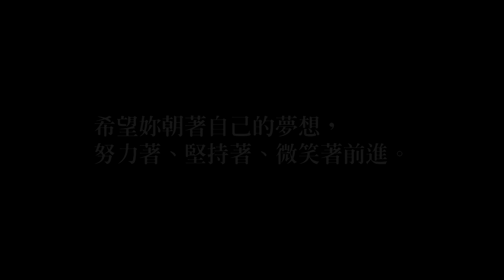小皮退團了...【最近紅什麼】《生活》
yt留言很多人在問 小皮呢?
小皮確實...
退團了...

原因都在影片內，好奇原因的紅粉們可以慢慢的看完影片。

謝謝小皮陪伴我們，也陪伴大家的這一年多，
天下無不散的筵席，如同畢業一般，
離別，只是為了下一次相聚。

我們本應朝著自己的夢想前進，
最近紅什麼並不只是過客，而是回憶的一部分。

希望小皮朝著自己的夢想，
努力著，堅持著，微笑著前進。

加油

想要繼續關注小皮的朋友們可以追蹤她的IG或是觀看她的直播
最近紅什麼依然會持續產出優秀的作品給大家。

最近紅什麼 敬上